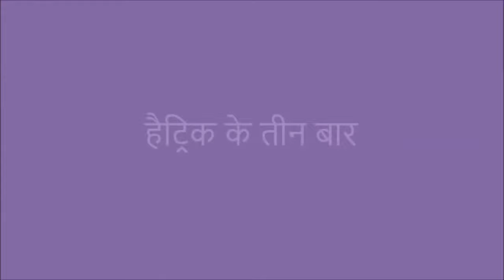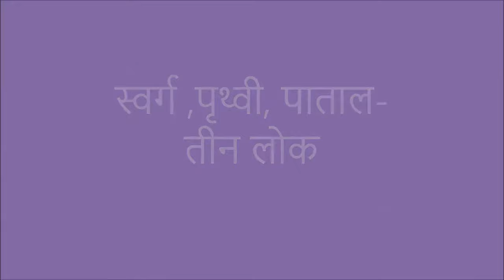तीन की महिमा - जीने की राह Part-7 (07-Dec-2017)(World Gallery)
तीन की महिमा - जीने की राह
***सुविचार***
*जीवन के अनुभव , प्रेरणादायक नीति की बातें*
***हिंदी कविता***